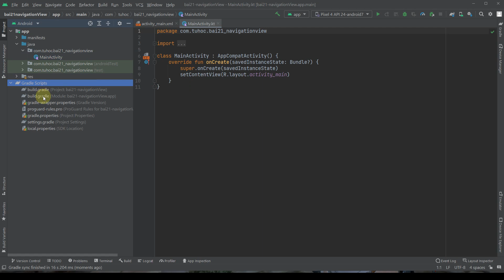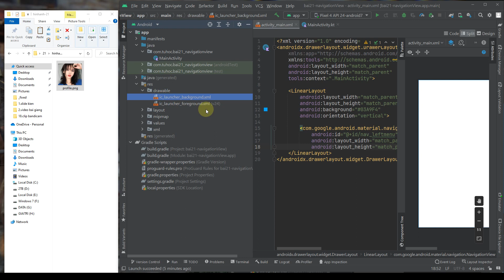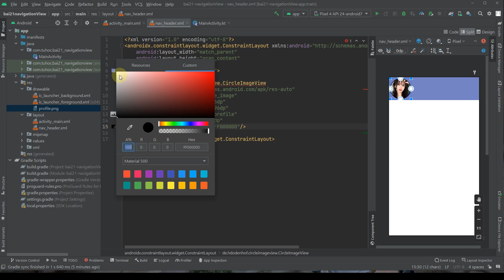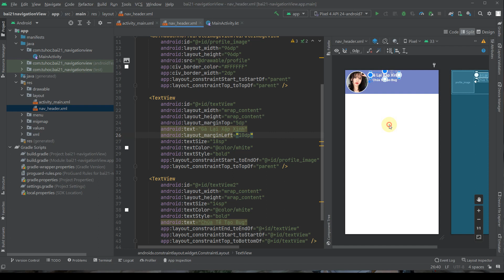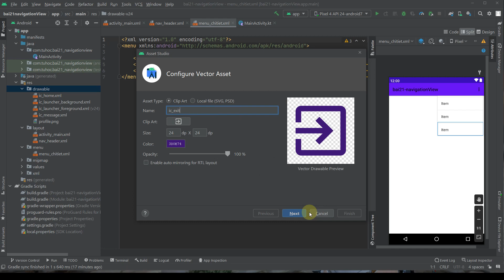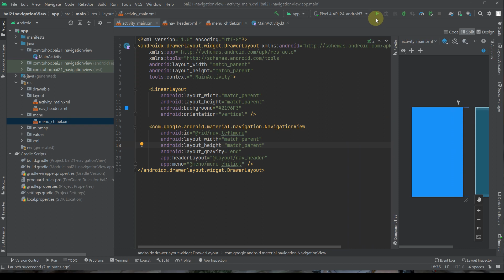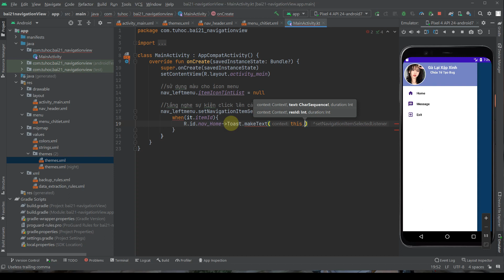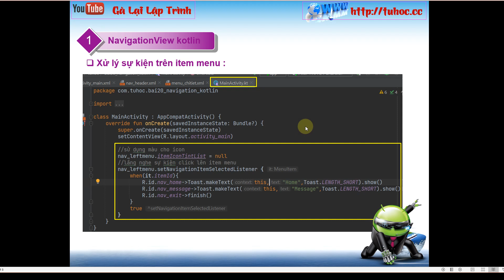21. Androidstudio kotlin - navigation kotlin simple explanation tuhoc.cc